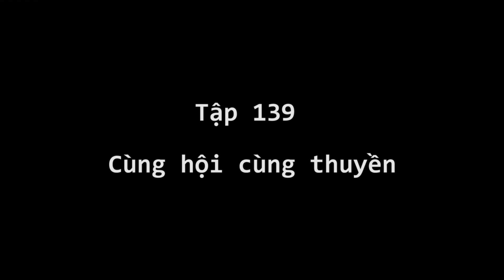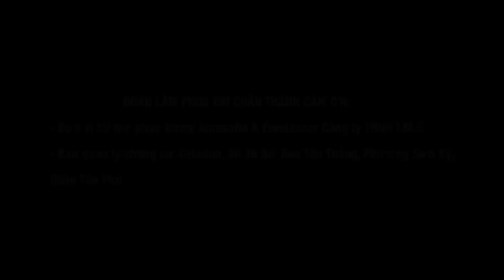Hài Sitcom 2022 Hay Nhất | Nè, Biết Gì Chưa - Phần 2 - Tập 139: Cùng Hội Cùng Thuyền